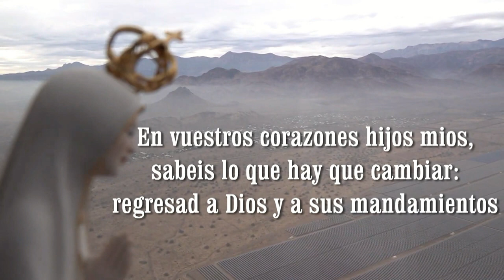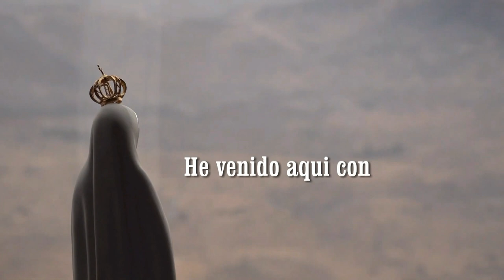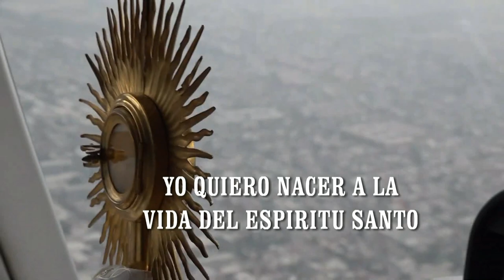EN BUSCA DE LA SONRISA DE MARIA HD